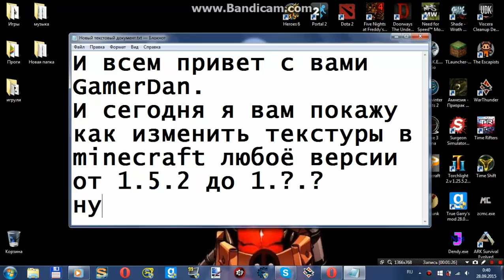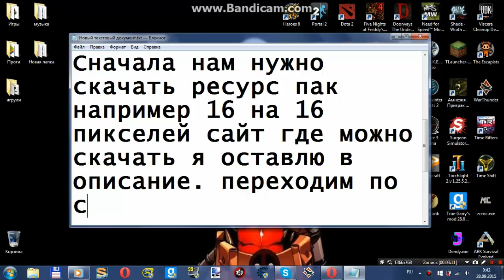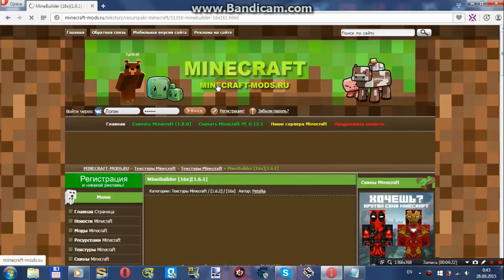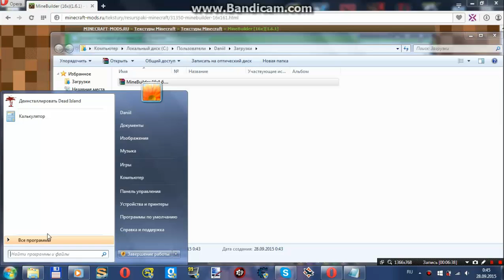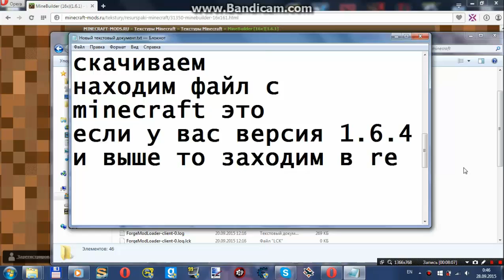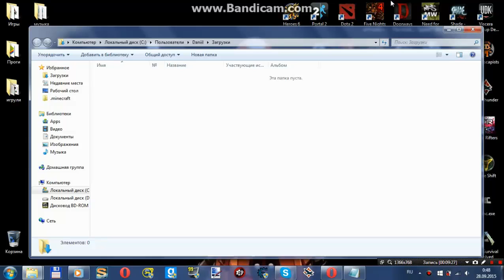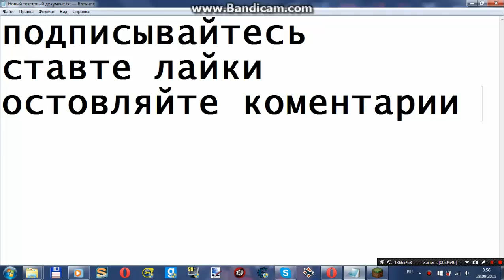Как изменить текстуры minecraft 1.5.2 - 1.?.?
Сайт где можно скачать моды, текстурпаки, плагины для серверов, и готовые сервера